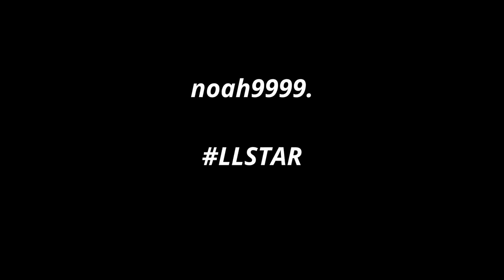Legit Cheating With My Duo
1280x1080 disconnect.gg